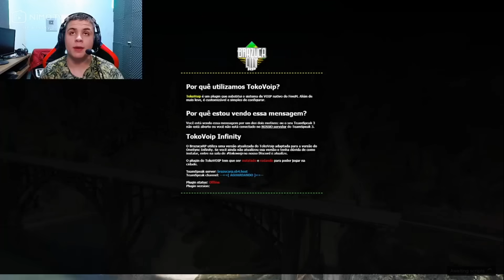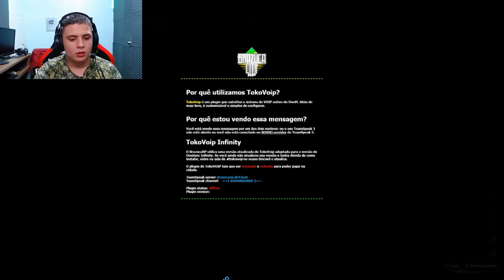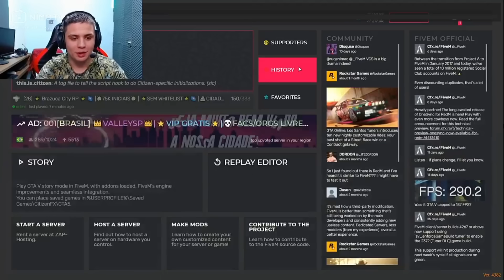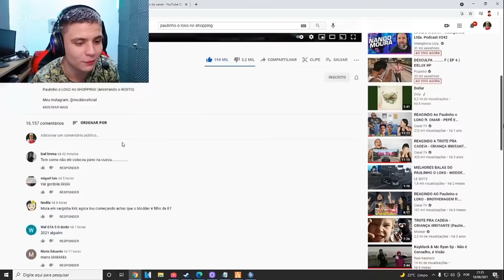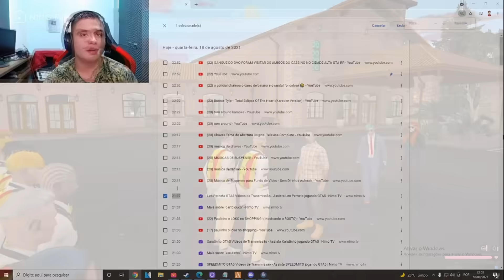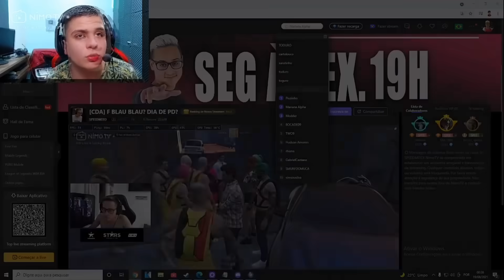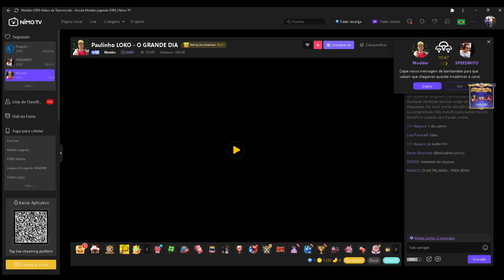A GANGUE DO OVO TODA LEVOU PD (Paulinho o LOKO)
Fingindo ser Um Policial Superior "Paulinho O LOKO" Muito Engraçado Kakkk | Gta Rp - Complexo RP
gta5online cda roleplayclips rp cidadealtarp cidadealtagta5 gta5online togurorp modder modder 2 modder dois paulinho o loco paulinho o loko gta rp gta anti rp gta roleplay gta 5 gta v anti rp anti react gta 5 mod gta5 online